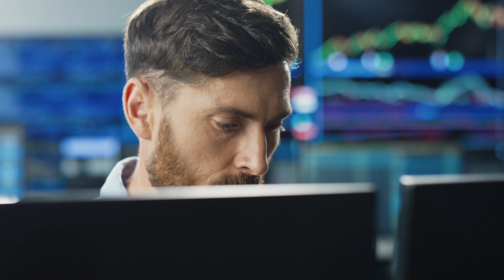Cloudflare and Accenture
Learn how the United Kingdom's National Cyber Security Centre (NCSC) is leveraging Cloudflare Protective DNS technology and Accenture services to protect over 1,400 public sector organizations.